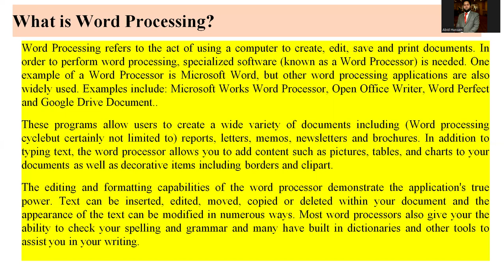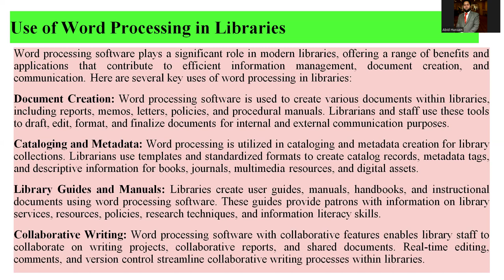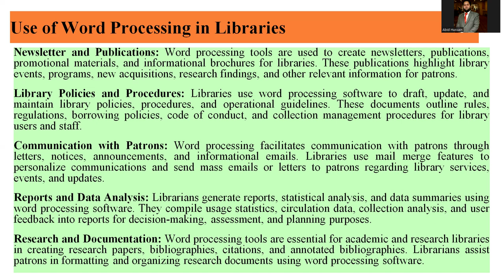Word Processing (use in libraries)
Nowadays the use of Word processing in all walk of life exclusively in library services, in this tutorial i have explained the use of word processing its importance and usages in library services, please like, comments, share and subscribe for more videos.